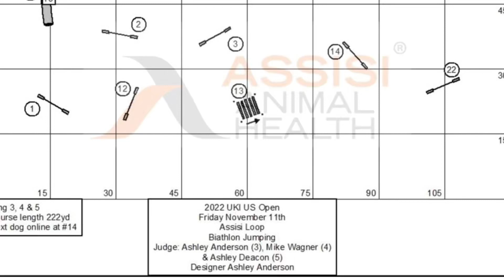UKI US Open 2022 Biathlon Jumpers